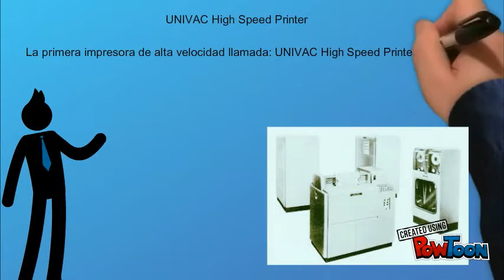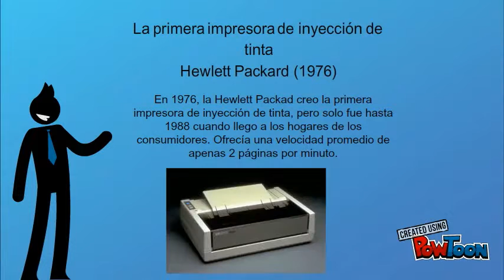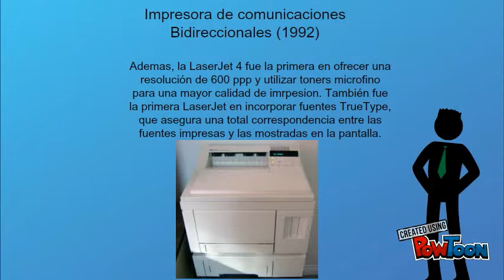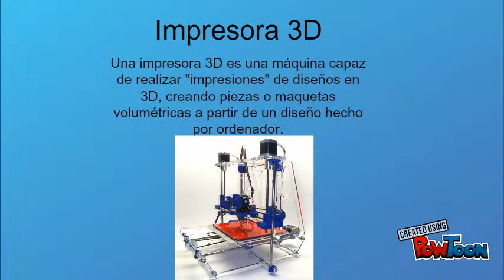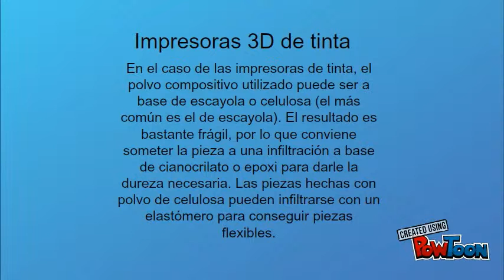Evolución de las impresoras